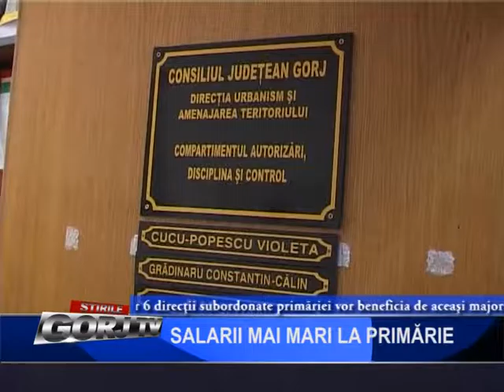SALARII MAI MARI LA PRIMARIE